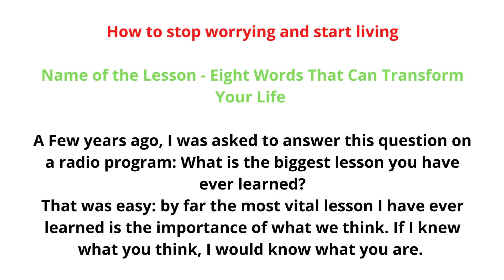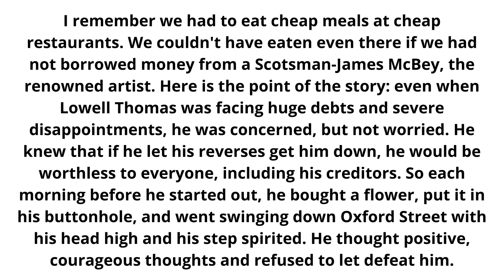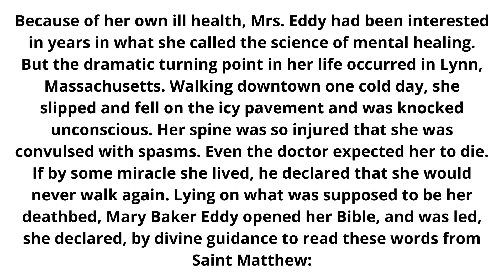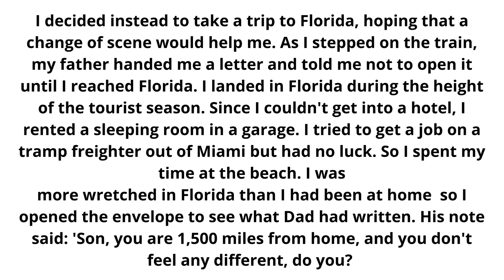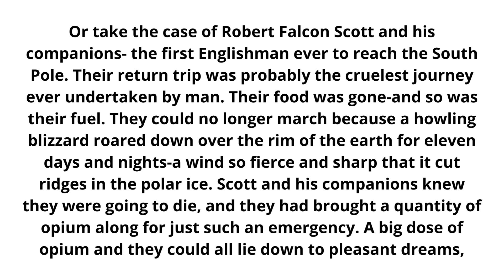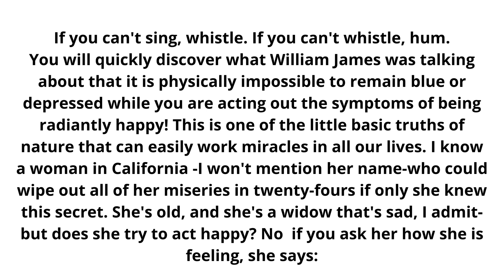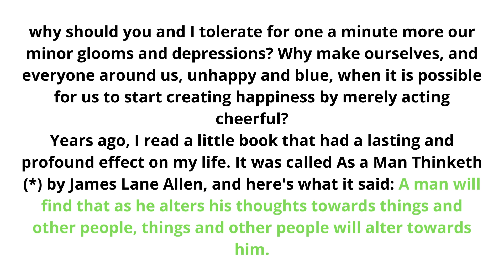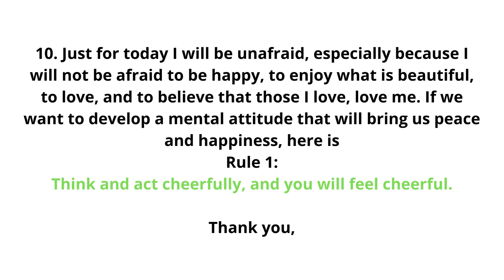Eight Words That Can Transform Your Life by Dale Carnegie Best Lesson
I was asked to answer this question on a radio program: What is
the biggest lesson you have ever learned? That was easy: by far the most vital lesson I have ever learned is the importance of what we think. If I knew what you think, I would know what you are. Our thoughts make us what we are.